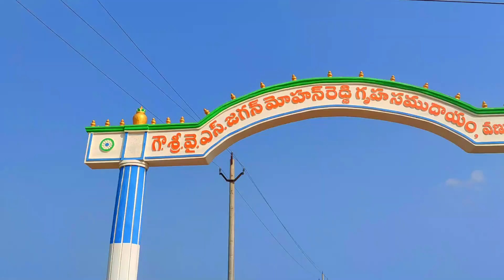Jagananna Colony, Vanukuru l జగనన్న గృహసముదాయం, వణుకూరు l Present Situation Jagananna Colony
BLOGGER : Praveen Digitals
Join button
Owner, Hosting, Editing - Veluvula John